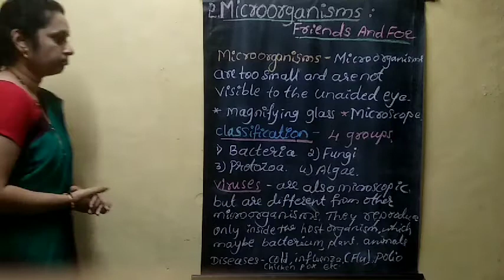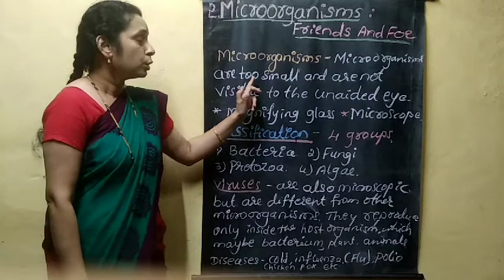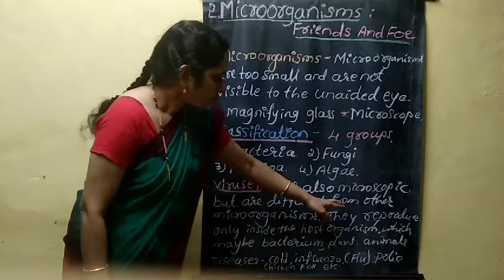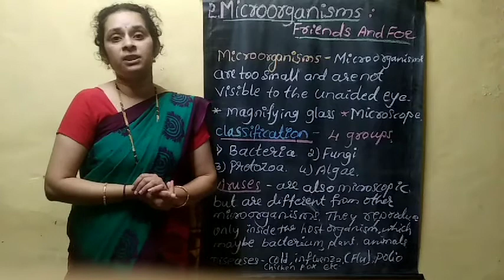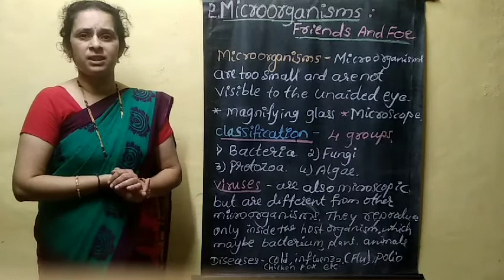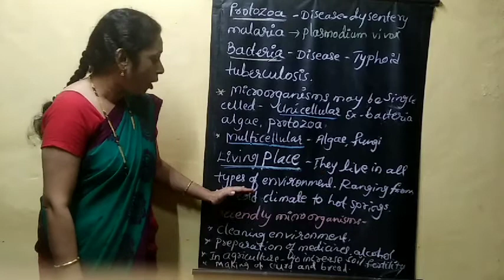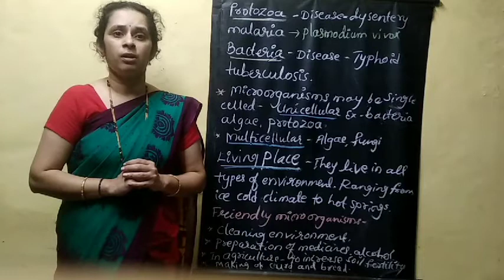Class:8-Science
2. Microorganisms- Friends And Foe